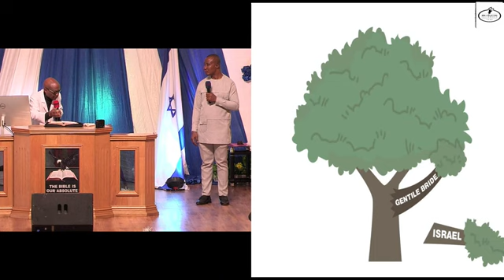BIBLE SPIRITUAL PHYSICAL HEALING REFERENCE POINT:79TH SESSION OF THE UNITED NATIONS GENERAL ASSEMBLY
BIBLE SPIRITUAL PHYSICAL HEALING REFERENCE POINT:79TH SESSION OF THE UNITED NATIONS GENERAL ASSEMBLY 2024 - THE DISEASE IGNORANCE - PS. JOHN BEN TAY - 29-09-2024